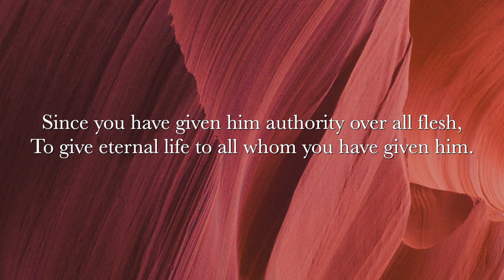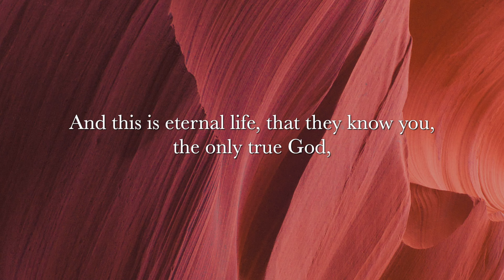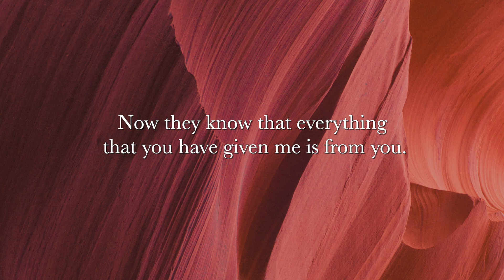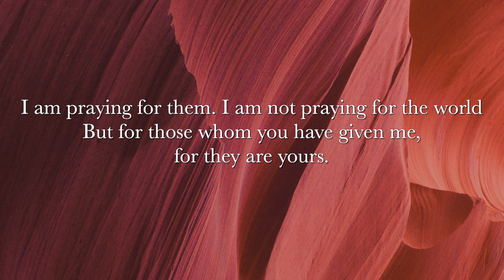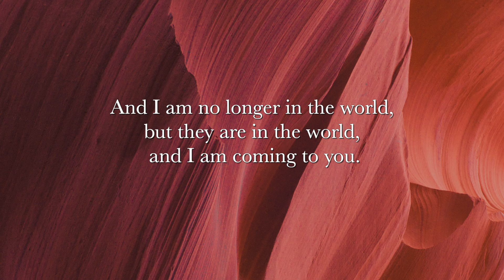The Corner Room - "John 17:1-11" (Lyric Video)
"John 17:1-11" from "The Words of Jesus, Volume 1."

“Father, the hour has come;
Glorify your Son that the Son may glorify you,
Since you have given him authority over all flesh,
To give eternal life to all whom you have given him.

And this is eternal life, that they know you, the only true God,
And Jesus Christ whom you have sent.

I glorified you on earth, having accomplished the work
That you gave me to do.
And now, Father, glorify me in your own presence
With the glory that I had with you before the world existed.

I have manifested your name to the people whom you gave me out of the world.
Yours they were, and you gave them to me, and they have kept your word.
Now they know that everything that you have given me is from you.
For I have given them the words that you gave me
And they have received them and have come to know in truth
That I came from you; and they have believed that you sent me.
I am praying for them. I am not praying for the world
But for those whom you have given me, for they are yours.

All mine are yours, and yours are mine, and I am glorified in them.
And I am no longer in the world, but they are in the world, and I am coming to you.
Holy Father, keep them in your name, which you have given me,
That they may be one, even as we are one."